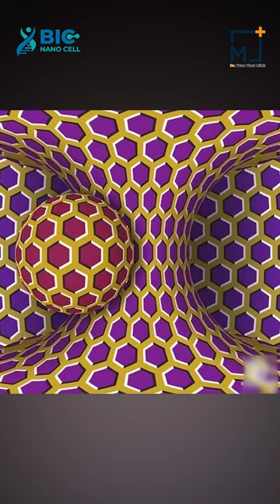Cách kiểm tra mức độ stress | Bác Sĩ Trần Minh